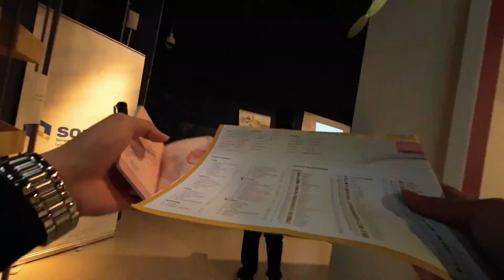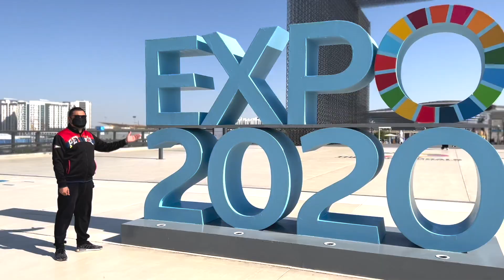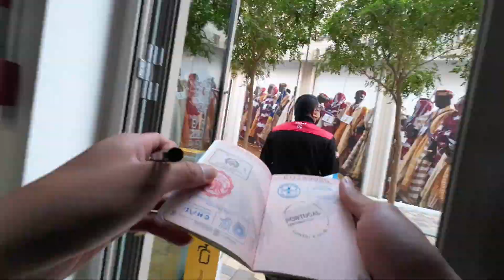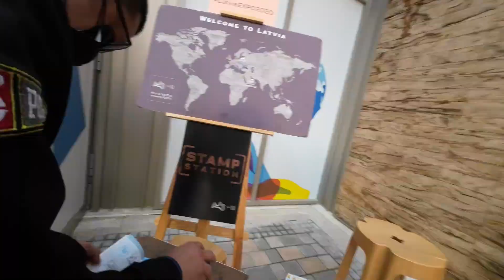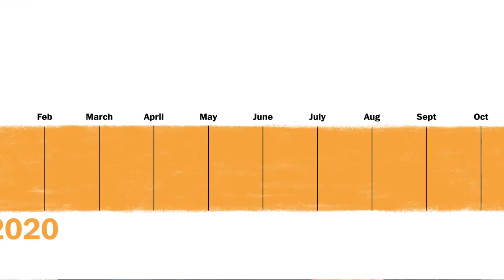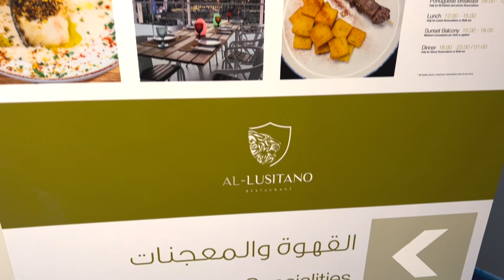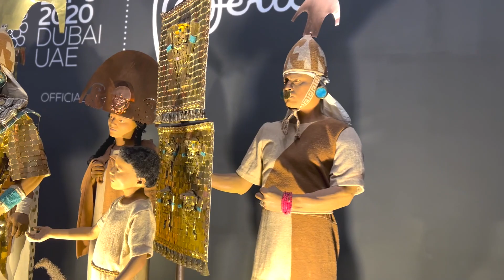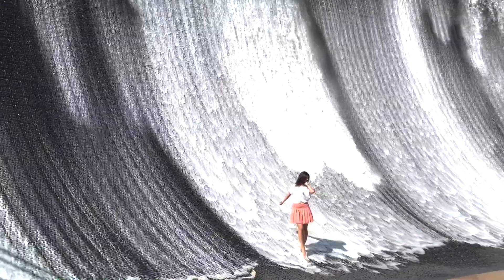I WAS WRONG: ANG GANDA PALA NG DUBAI EXPO 2020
This video is all about the Dubai Expo 2020